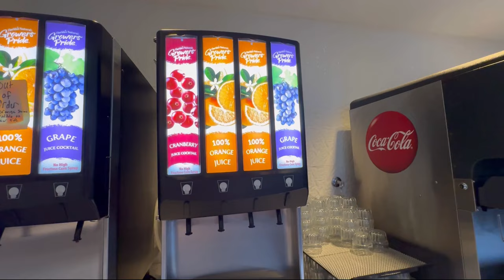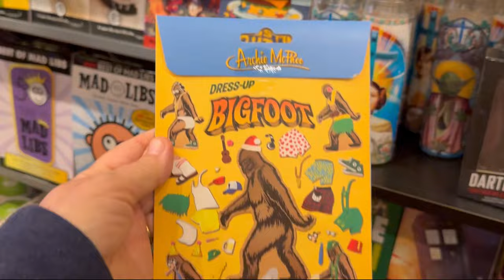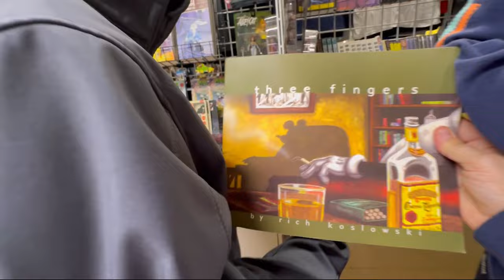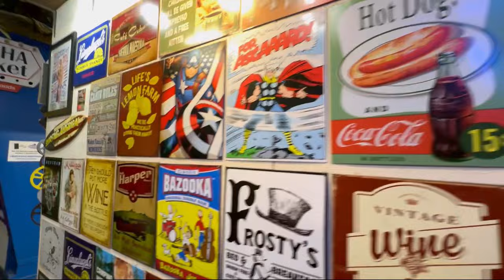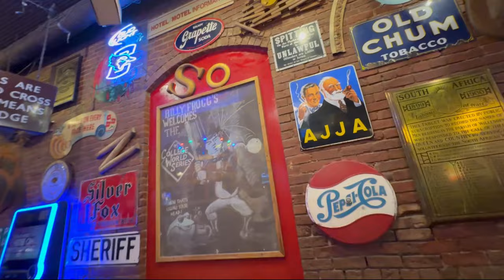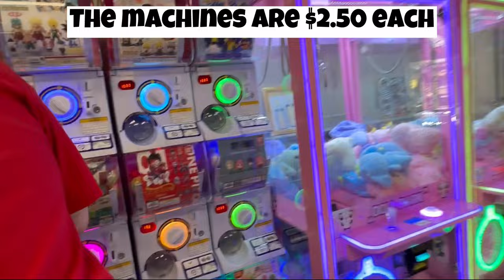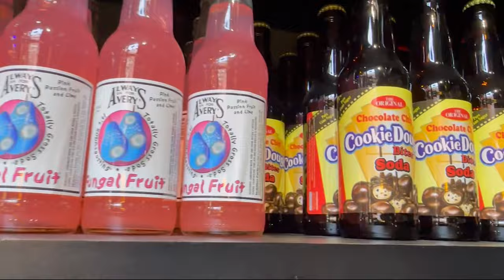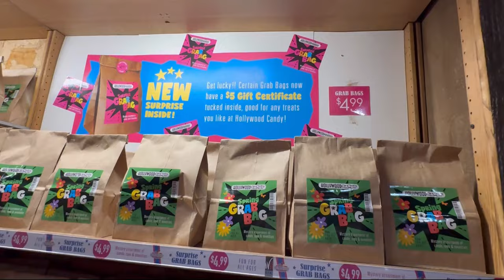Omaha Nebraska Old Market Area | Hollywood Candy | Billy Frogs | Tiki Bar | Poke Boba House And More